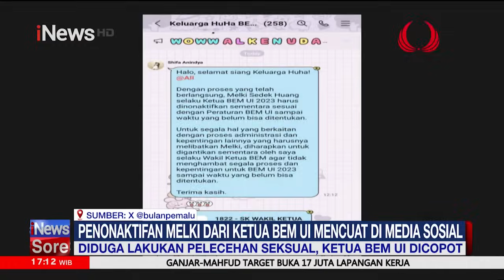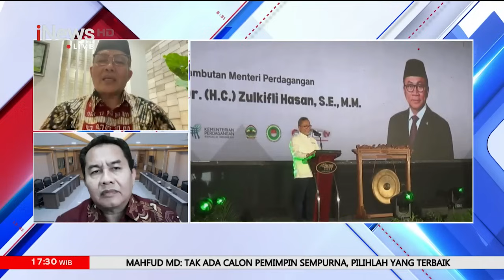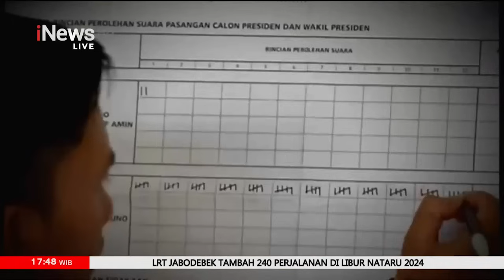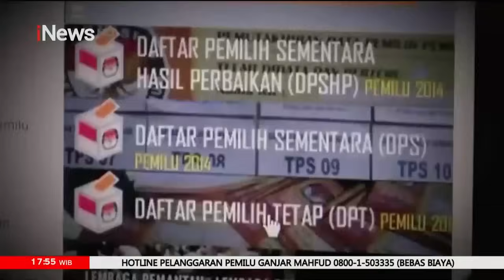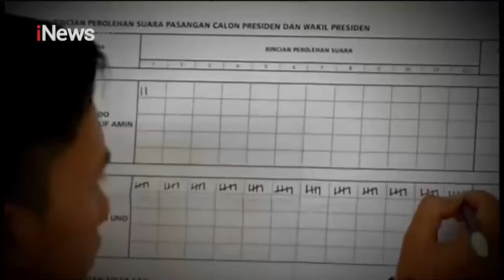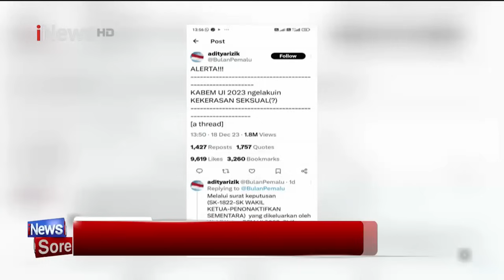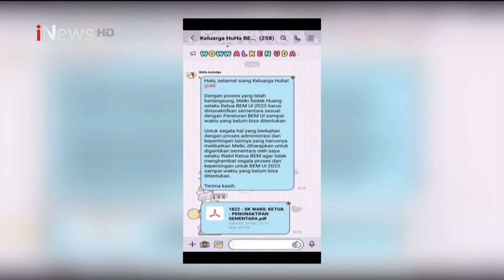[FULL] Temui Nelayan di Jakarta, Mahfud MD Janji Perkuat Maritim Indonesia